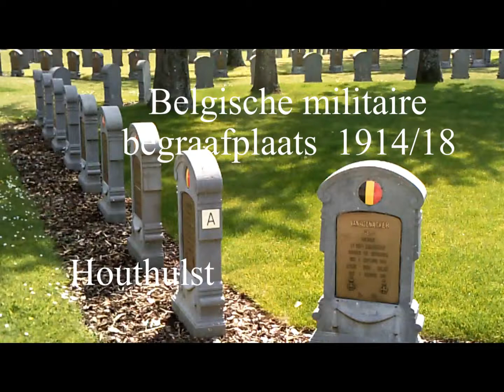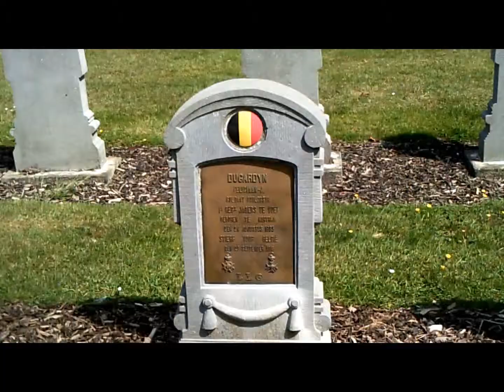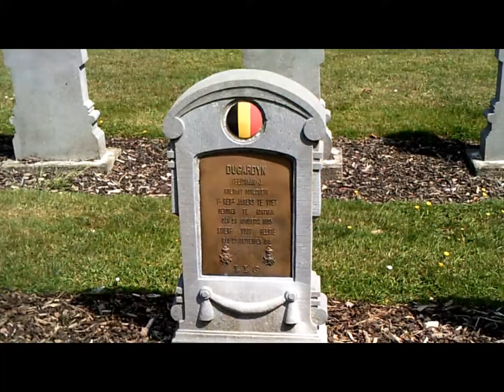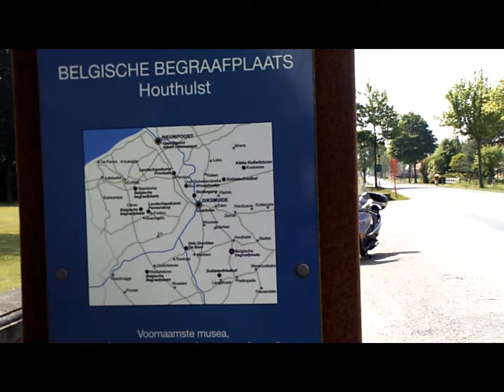mutiscooter12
video's ritten scooter